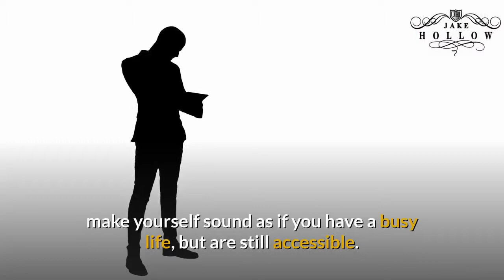Stop Expecting Things to be Easy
“When you are persistent in making her feel good, you are getting past her “I’ll give him a chance” attitude. In the long run, she will either see how wonderful you are and want to continue seeing you, or she will tell you to get lost. Women are not here to make your life easy, and you should stop expecting them to simplify things for you. [1]

Women love a challenge, so if she accepts a date with you, make yourself sound as if you have a busy life, but are still accessible. You will be more interesting to her. Make sure your date is at a place and time that works for you, in case she does not show up.”

[1] Life is not like a porno.

The excerpt is taken from “The Jake Hollow Guide on How to Persuade Women ~ Male Edition,” so for more detail pick up the book.

Facebook Messenger ➡m.me/JakeHollowAuthor⬅

👍 Facebook Production Page ➡Jake Hollow-Author⬅

👍 Facebook Production Page ➡Guide on How to Persuade Women ⬅